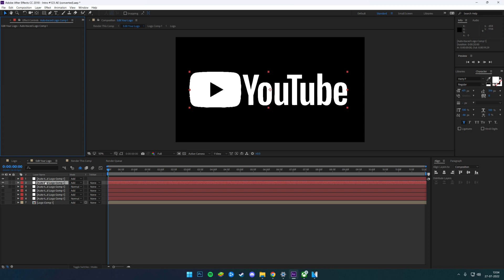After Effects Neon Logo Intro Template #123 Free Download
🔥🔥 A Brand new After Effects Logo Reveal Intro Template. Make sure to check out the rest of the channel for more than 500 Sony Vegas Pro Intro Templates (Logo Reveal, Glitch, Cinematic, Film Title Trailer, Modern Slideshow, 2D Flat, 3D Logo, Particles, etc. ), After Effects Templates, Tutorials, End screen, Outro templates, Lower thirds and much more.

▶ Song: Danger Snow - Dan Henig